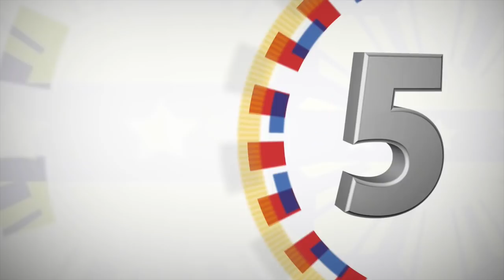116th Founding Anniversary of Bureau of Customs (Speech) 2/6/2017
Condemnation of Smuggled Luxury Motor Vehicles and the 116th Founding Anniversary of the Bureau of Customs
Bureau of Customs, South Harbor, Port Area, Manila